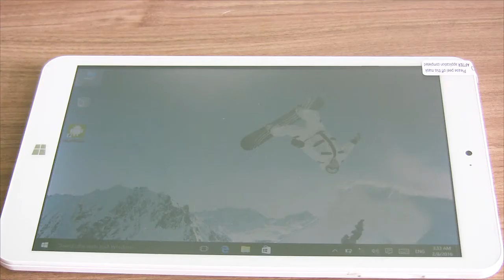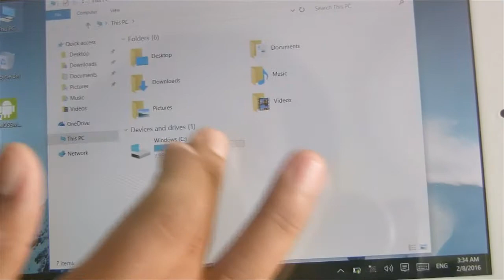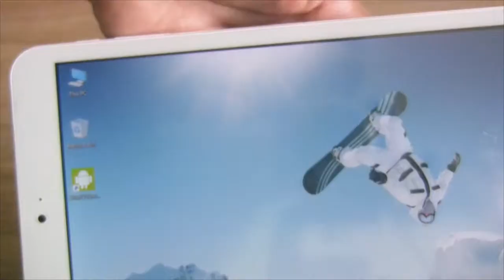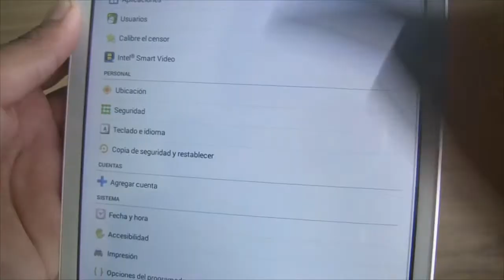¿TABLET CON ANDROID Y WINDOWS? TABLET ONDA V820W REVIEW en Español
Hoy te presento una Tablet Dual Boot, con Windows 10 y Android 4.4. Kit Kat, una Tablet compacta a un precio accesible!!!